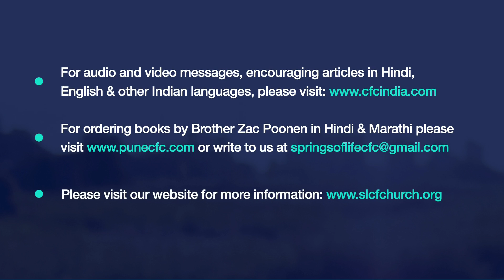वह सब जो यीशु ने सिखाया - 09 | All That Jesus Taught - 09 | Zac Poonen